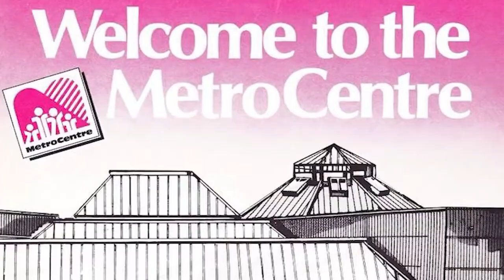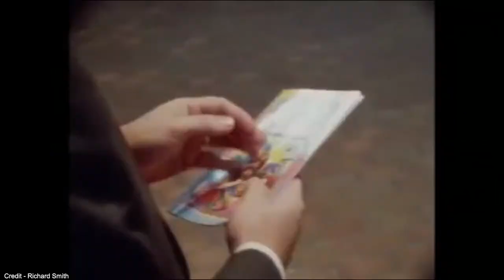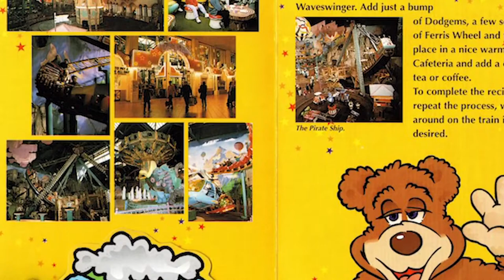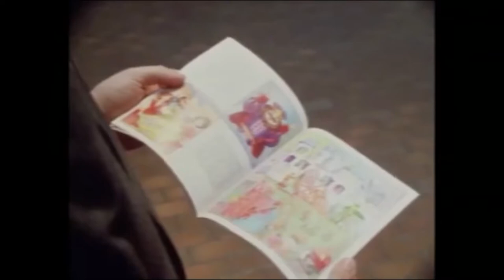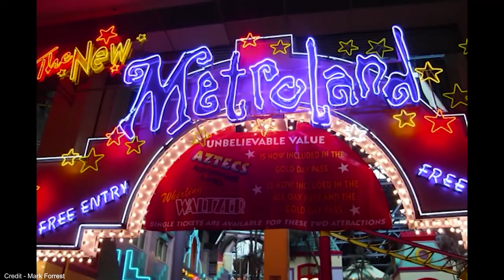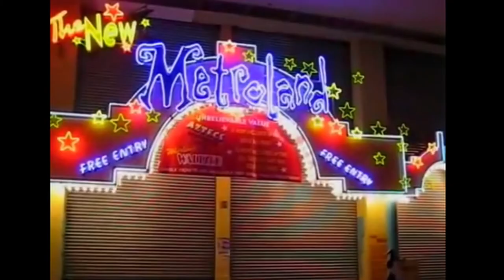History of Metroland | Gateshead | UK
The History of the River Tyne wouldn't be complete without a history of Metroland, Expedition Theme Park does a great job in providing this. Stop by his channel and have look at his other videos.

Once Europe's largest indoor amusement park located at the MetroCentre, A Mall that has slowly declined from being one of the premier tourist attractions in the UK and lost much of its uniqueness.

Metroland was designed to offer a family outing at a shopping centre, complete with roller coasters, arcades and multiple rides. A highlight of the northeast of England. After 20 years of operation, the amusement park was closed and replaced.

Metroland was a place many kids of England spent time and even rode their first roller coaster. Sadly it was closed and is now just a memory.

Credits -

I am enjoying the process of capturing and editing so much that I decided to dive into the world of vlogging! Vlogs will enable me to capture moments and provide some context. I can't imagine how incredible it will be to look back on these moments in 5, 10, 15 ... years. Thanks to family, friends, and followers for your continued support.